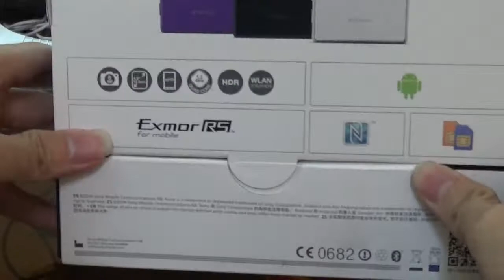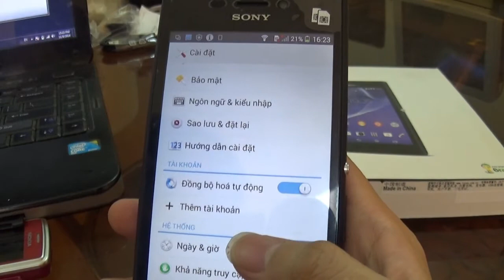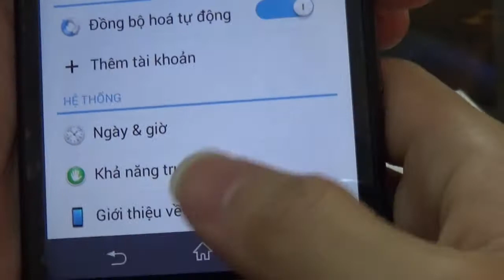[DucMinhMobile] - Sony Xperia M2 2 Sim/S50H